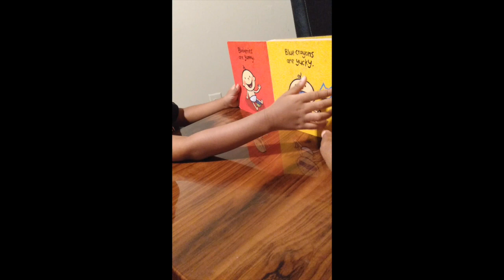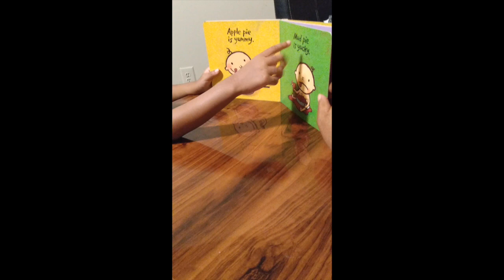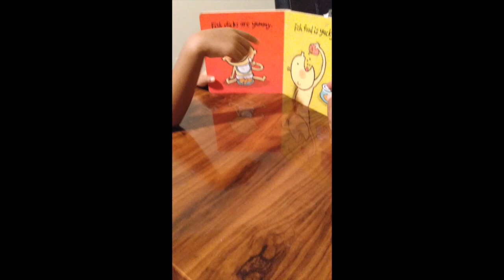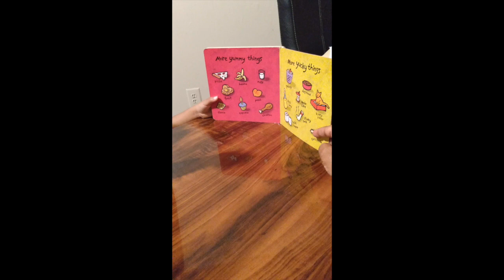5.7 Heidi Read Aloud